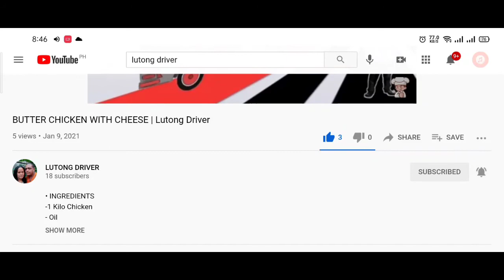AMPALAYA PORK WITH EGG | Lutong Driver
• INGREDIENTS
- Ampalaya
- Pork
- Oyster sauce
- Bawang
- Sibuyas
- Seasonings
- Toyo
- Paminta
- Egg
- Salt